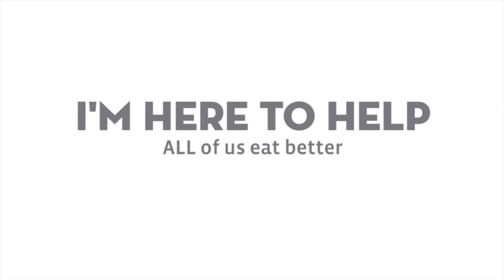The Dangers of Farmed Scottish Salmon and All Open Pen Salmon with Don Staniford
Don Staniford is an award-winning campaigner and author.   In 2002, he was awarded the Andrew Lees Memorial Award at the British Environment & Media Awards.   In 2005, he won the Roderick Haig-Brown BC Book Prize for “A Stain Upon the Sea: West Coast Salmon Farming” (co-authored with Alexandra Morton, Stephen Hume, Otto Langer, Betty Keller and Rosella Leslie).